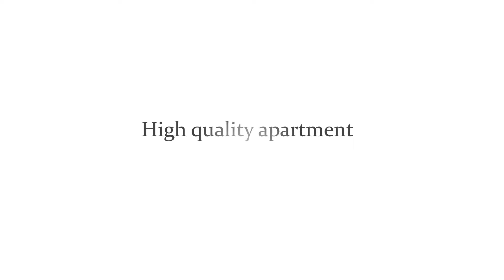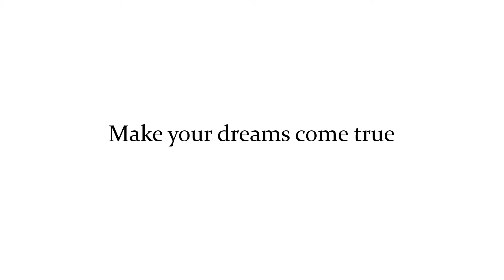OTOK KRK - MALINSKA - Kvalitetan apartman na mirnoj lokaciji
Kvalitetan apartman na mirnoj lokaciji - High quality apartment in a quiet location

Stan Grad Ltd.
Dubasljanska 134
Malinska
CROATIA